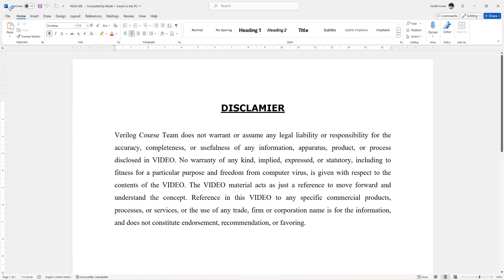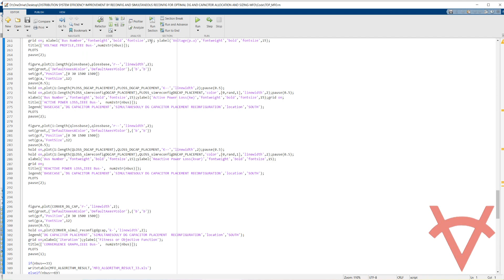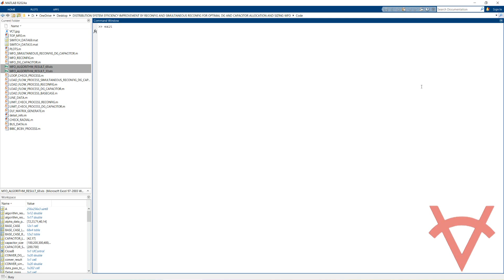DISTRIBUTION SYSTEM EFFICIENCY IMPROVEMENT-RECONFIGURATION-SIMULTANEOUS RECONFIGURATION-DG-CAPACITOR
DESIGN DETAILS
Smart grid technology has received ample attention in past years to develop the traditional power distribution network and to enable the integration of distributed generation units (DGs) to satisfy increasing demand loads and to improve network performance. In addition to DGs, integration of shunt capacitors (SCs) along with network reconfiguration can also play an important role in improving network performance. Besides, network reconfiguration can help to increase the distributed generation hosting capacity of the network. Distributed energy resources (DER) are integrated into distribution system (DS) to improve voltage profiles, power quality and system performance. Consequently, the conventional DSs are migrating into multiple interconnected networks embedded with smart applications such as DG(Type-2), and Capacitor. With varying load demand power loss of a distribution network will not be minimum with for a fixed configuration of the network. Hence, timely reconfiguration of the network is required. By network reconfiguration process varying the topological structure of feeders by altering the open/closed status of sectionalising and tie switches to relive the overloaded feeders and hence minimize the power loss in the distribution system. In this Matlab design MFO algorithm is used with backward-forward load flow analysis tested on two standard bus systems 33 and 69 considered analyzing the performance.
1. Base case
2. Optimal DG allocation and Capacitor after reconfiguration
3. Simultaneous Reconfiguration, DG, and Capacitor allocation

The objective function,
 F(k)=min∑_(i=1)^br▒〖R_i*I_i^2 〗 , (Power Loss)

SIMULATION FIGURES
1. Voltage Profile
2. Active Power Loss
3. Reactive Power Loss
4. Convergence Graph

SIMULATION RESULTS
1. Active Power Loss(kw)
2. Reactive Power Loss(kvar)
3. Network Tie Switch
4. Optimal DG Location
5. Optimal Capacitor Location
6. Optimal DG size P(kw)
7. Optimal DG size Q(kva)
8. Optimal Capacitor size Q(kvar)
9. Total DG size P(kw)
10. Minimum Voltage @ Bus Location
11. Maximum Voltage @ Bus Location
12. Execution Time